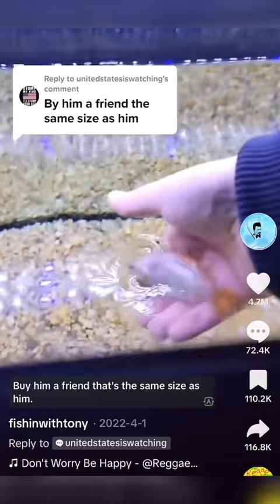I HAVE THE MOST AGGRESSIVE FISH IN THE WORLD